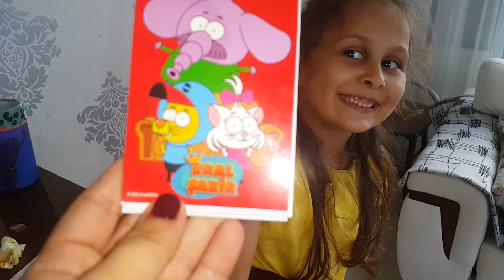جميع المسابح مع نايف ونواف